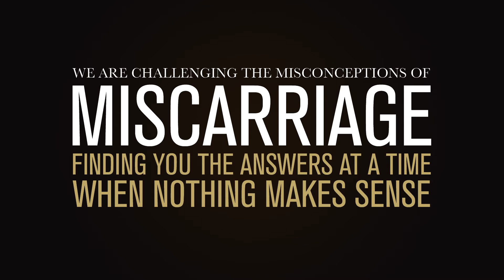Birmingham Heroes: Arri Coomarasamy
From saving the planet, to combating global health epidemics, our academics are pioneering research to make important things happen.

Arri Coomarasamy is part of a team of researchers at the University who are investigating the causes of pregnancy loss and conducting pioneering research to answer the questions that haunt families affected by miscarriages.